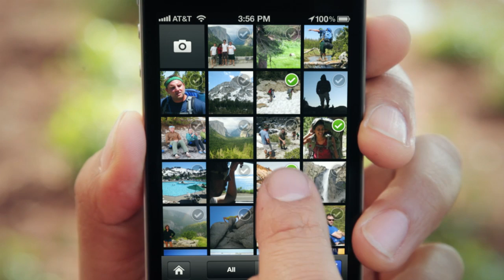Facebook Camera App for iOS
Facebook has just launched their Camera app. Here is the official promo video